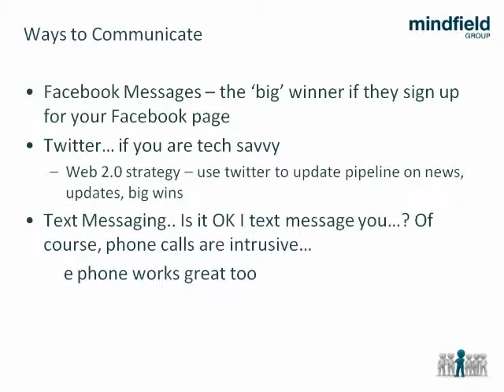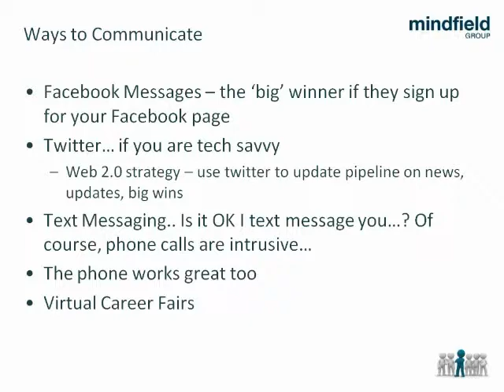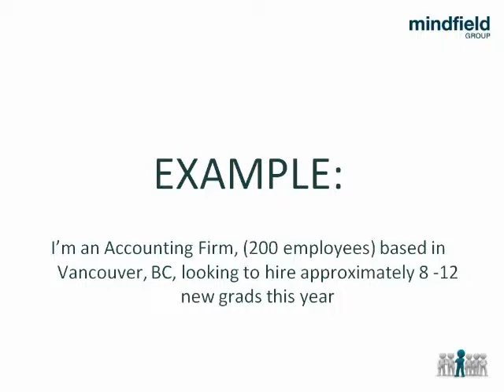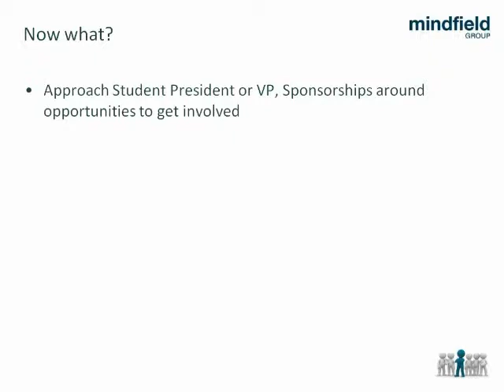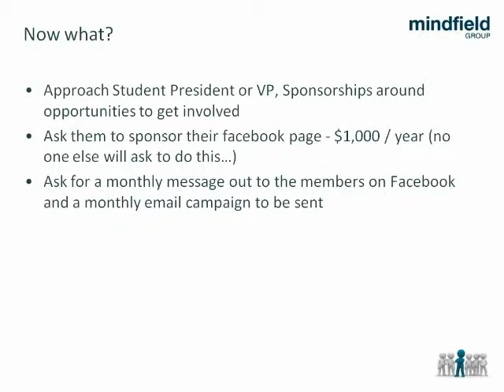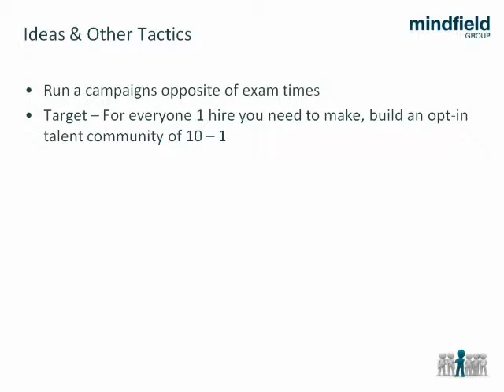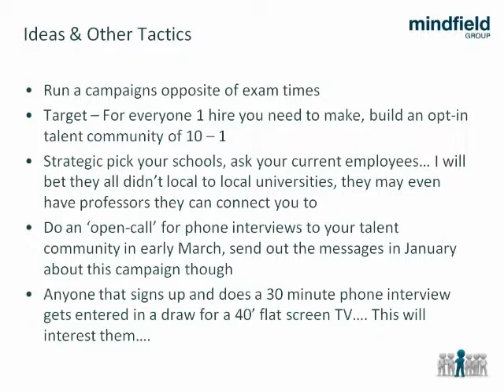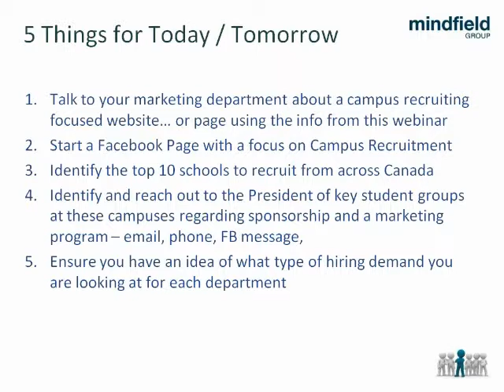Campus Recruitment (Part 3 of 4)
Cameron Laker presented this exciting webinar on how you can successfully recruit potential graduates (and graduates of course!) from your local colleges and universities - all at a minimal cost.